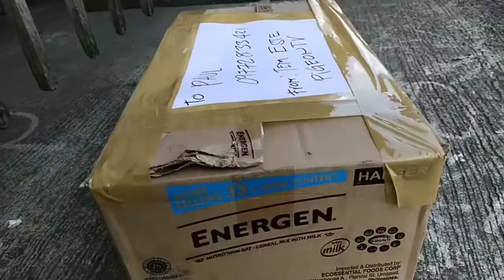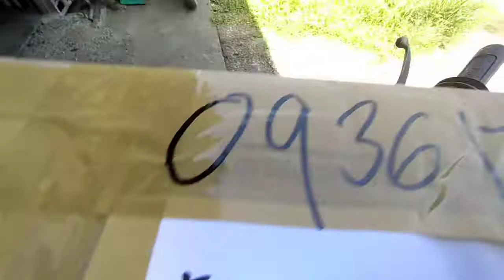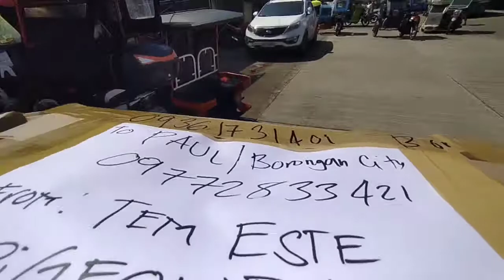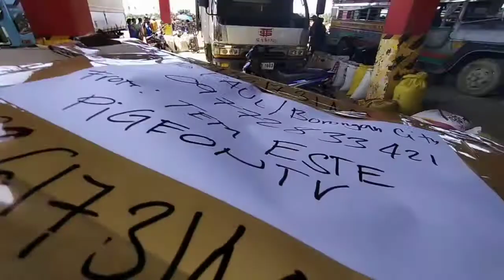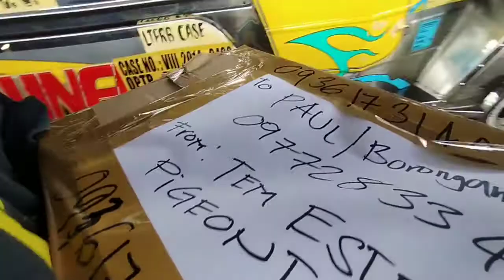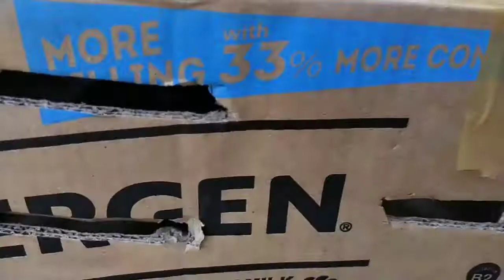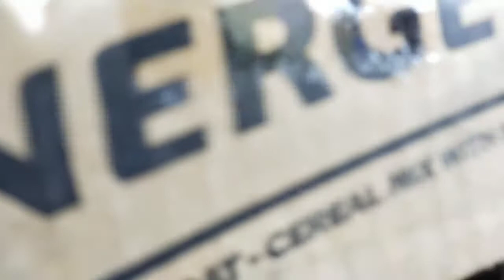Gift Bird Nanaman para sa mga Ka Tem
Damu nga Salamat

Happy Flying
Pigeon Racing
Racing Pegion
Karera ng kalapati
Pigeon Breeder
Native
Latest
Speed Bird
Mabilis na ibon
Street Race

Music powered by Tem Este PigeonTV